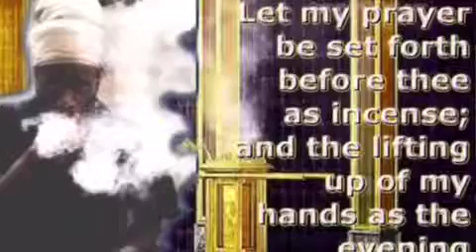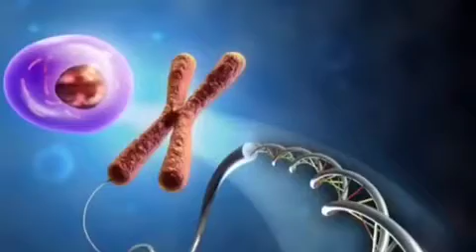RASTAFARI YOGA :WORD +SOUND=POWER | MEZMUR DAWIT CHANT MEDITATIONS | AUG - 26 | PSALM 46